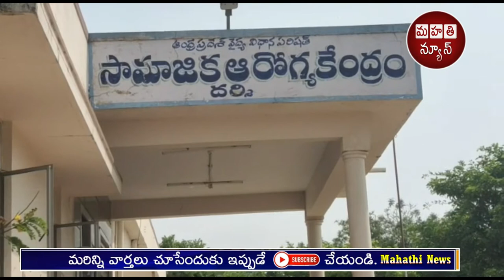వేసవిలో ప్ర‌జ‌లంతా అప్ర‌మ‌త్తంగా ఉండాలి - దర్శి ప్ర‌భుత్వ ఆసుప‌త్రి సూప‌రింటెండెంట్ ఆనంద్ బాబు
వేసవిలో ప్ర‌జ‌లంతా అప్ర‌మ‌త్తంగా ఉండాలి - ప్ర‌భుత్వ ఆసుప‌త్రి సూప‌రింటెండెంట్ ఆనంద్ బాబు || Mahathi News || AP || TS ||